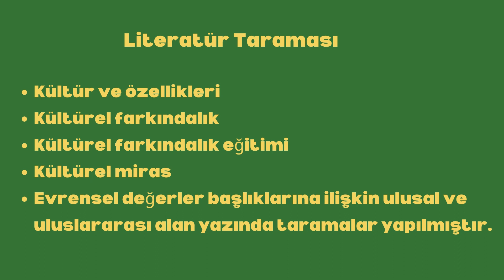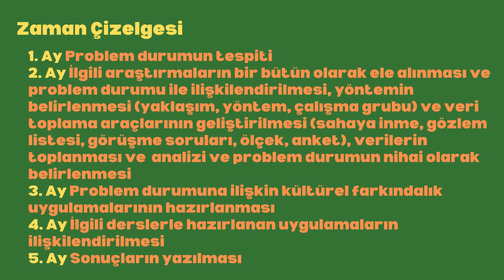Avrupa Kültürü ve Değerleri Atölyesi